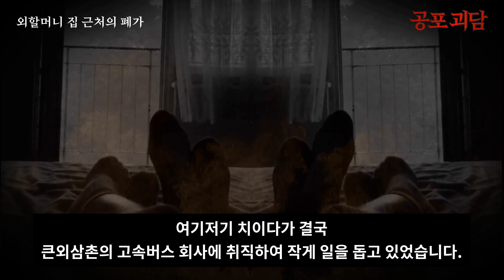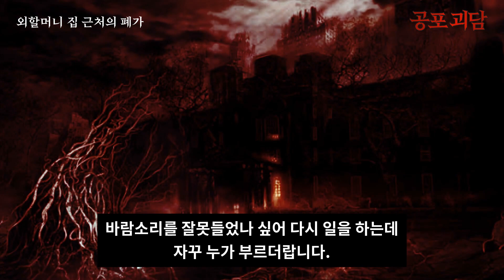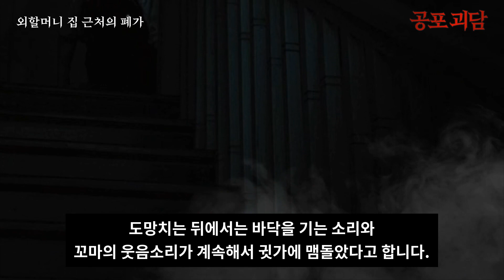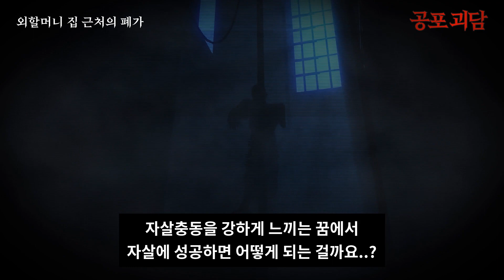【무서운이야기】 외할머니 집 근처의 폐가